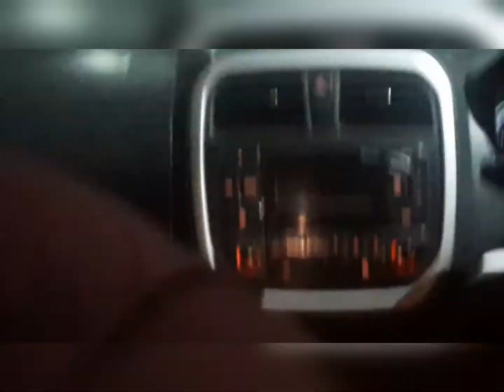Vaishno Devi Darshan Whole Journey | Funky Boys | Rj Heart Beats | Rishabh Jain | Jai Mata Di 🙏💐🎉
We plan a sudden journey to go vaishno devi  dham and had a great time with all friends my group as funky boys ..

In this video some memorable clips and shorts click by me and my friends.
Edited - Rishabh Jain
(Team Rj Heart Beats)

Stars - Rishi, Rajat, Anshul, Akhil, Shivam